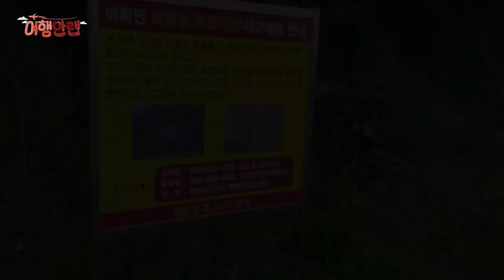외부인도 후하게 가불해주는 시골 인심 (3) 볼음도 섬여행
이래도 되는 건가요? 처음 본 사이에 외상을 해주다니 💸
옛날 시골 마을 여행하는 듯한 볼음도 섬여행
사람도 그렇고, 자연도 그렇고
시간이 멈춘 듯 평화롭다.